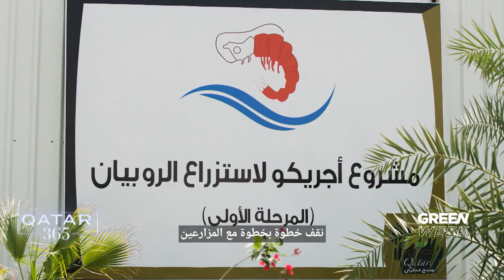شاهد: كيف تعمل قطر على تحقيق الإكتفاء الذاتي في قطاع الزراعة من خلال استخدام التكنولوجيا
في حلقة جديدة من برنامج قطر 365 نسلط الضوء على التقنيات التي يستخدمها القائمون على قطاع الزراعة في قطر من أجل تحقيق الإكتفاء الذاتي.